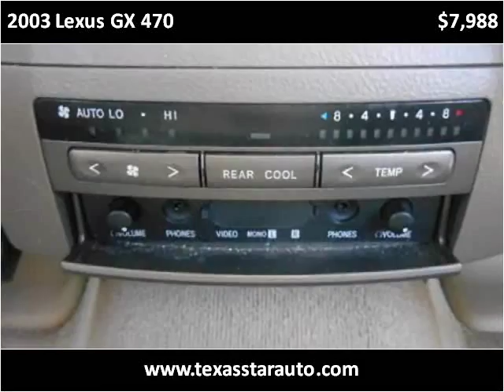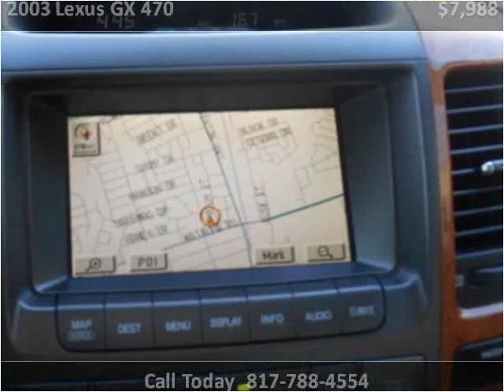2003 Lexus GX 470 Used Cars Fort Worth TX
This 2003 Lexus GX 470 is available from Texas Star Auto.